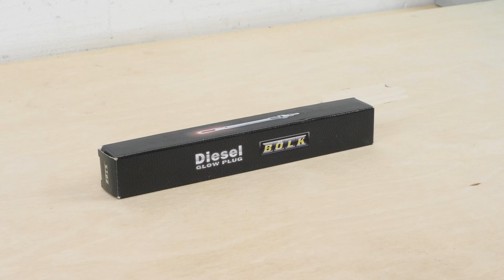Sostituzione candelette Golf 6 1.6 TDI ♨️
Candelette per Volkswagen Golf 6 1.6 TDI.

Attrezzi necessari:
-💣🤖🏆La cassetta degli attrezzi completa consigliata da UseTool per riparare la tua Golf 6

- Chiave svedese
- Prolunga
- Pinze piatte
- Ghiaccio spray

🔝💪Solleva la tua Golf 6 in tutta sicurezza con il cric e i cavalletti consigliati da UseTool : 💪🔝

🚗📢💡 RISORSE 💡📢🚗

Se decidi di cambiarle, ecco un po' di trucchi per avere maggiori probabilità di successo:
-qualche giorno prima dell'operazione applica dello sbloccante sulla base delle candele
-rimuovi le candele a motore ancora caldo e spruzzaci del ghiaccio spray per rimuovere la candela, e possibilmente staccarla.
-svita la candela usando una chiave dinamometrica per non sforzare troppo.

È importante sapere che le candelette sono estremamente delicate; è molto frequente che si rompano quando le si smonta, specialmente se non sono mai state cambiate. Romperle è un bel problema, perché la punta rimane bloccata nella testata.

📽❤️🚨 VIDEO UTILI 🚨❤️📽

0:00 Introduzione
0:15 Estrarre le candelette
2:04 Montare le nuove candelettette